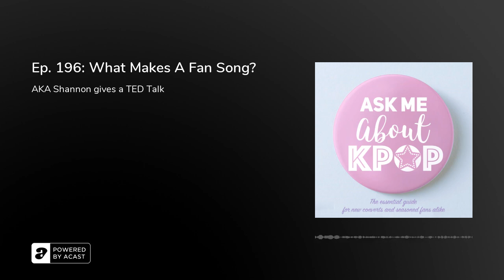Ep. 196: What Makes A Fan Song?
It's time to get back into Kpop Academia with a dissertation exploring the concept of a Kpop Fan Song. What do they sound like? How can you tell what is and isn't a fan song? Shannon carefully studied and analyzed 50 different songs throughout Kpop history to figure out the answers to these questions! Were the findings what you thought they would be? What's your favorite fan song?